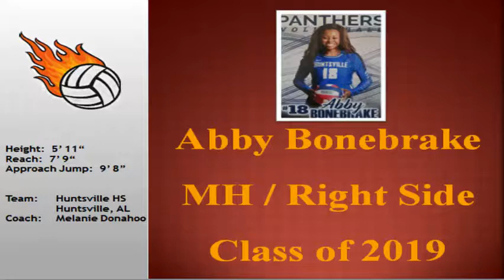Abby Bonebrake / Middle & Rt Side - End of Oct Tournaments 2017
Abby Bonebrake
Class of 2019
Middle & Rt Side
End of October Tournaments - 2017